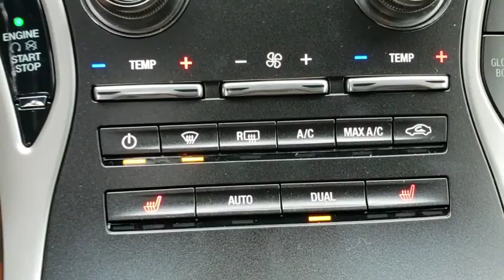2019 Lincoln Nautilus Winter Park, Longwood, Kissimmee, Windermere, Orlando, FL 190263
Ruby Red Metallic Tinted Clearcoat New 2019 Lincoln Nautilus available in Orlando, Florida at Central Florida Lincoln. Servicing the Winter Park, Longwood, Kissimmee, Windermere, FL area.